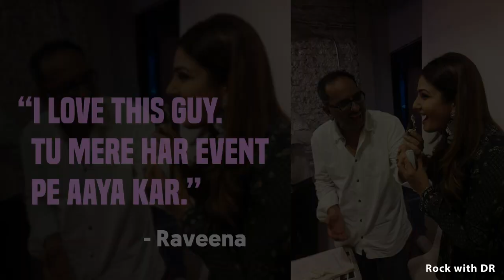Padma Shri Raveena Tandon in conversation with Dinesh Raheja of ROCK with DR Youtube.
Raveena's Frankspeak on Meditating, Dating, Shfting (Priorities), Narrating (Funny stories). Can it get any better?